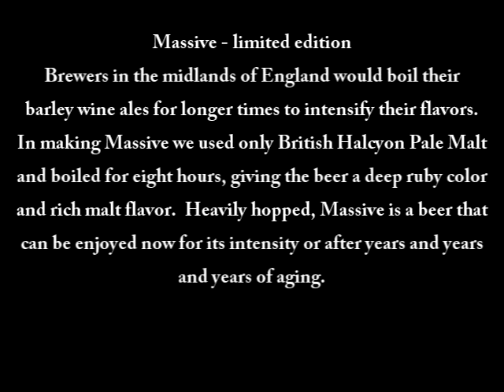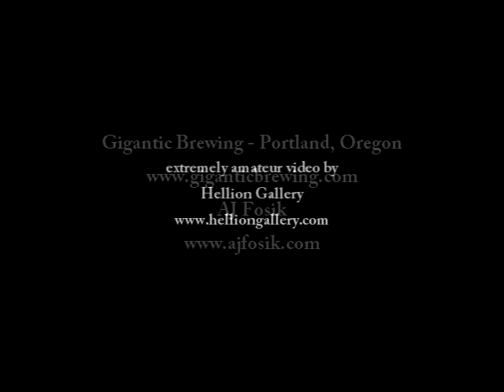Bottling "Massive" at Gigantic Brewing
Bottling the limited edition beer Massive with artwork by AJ Fosik at Gigantic Brewing in Portland, Oregon.